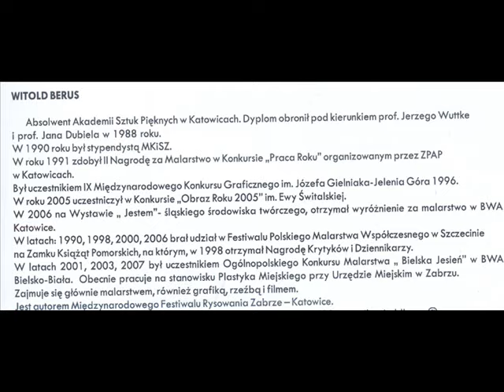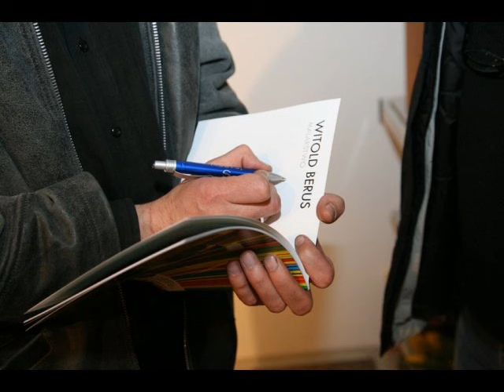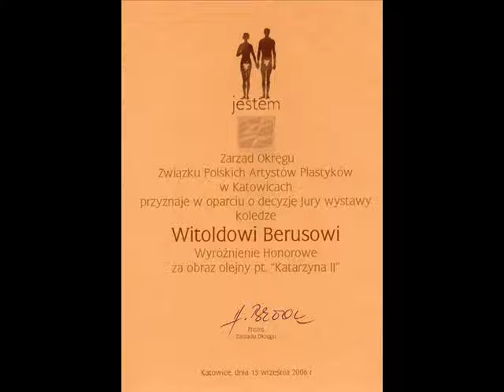WITOLD BERUS - Album Rodzinny - Zabrze - Poland - Family Album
Rodinné album, Сямейны альбом, Сімейний альбом, Familie Album, Familjealbum, Семейный альбом,